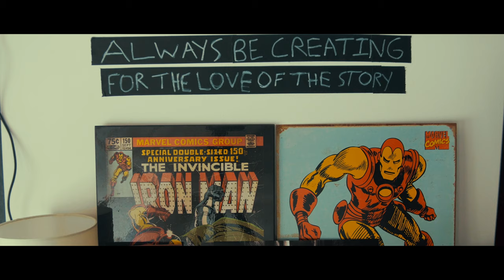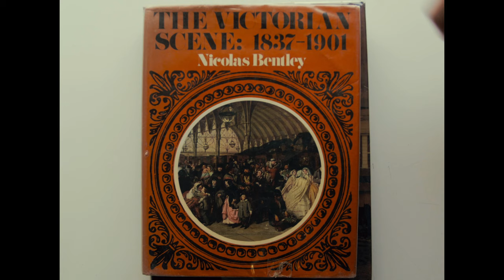My London Story // Wes Anderson Inspired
This is a story about London, my friends, and how I've come to fall in love with this city. My London Story, if you will.

Mostly inspired by Wes Anderson.

I license  music from this website, meaning I can monetize my videos with this music and use it for anything I want. It's really brilliant and helpful if you're interested in having rights to great music.

Music used in order of appearance:

The Sleeping Beauty, Op.64 Panorama

Romeo and Juliet, Op.64 Act 1

Noye's Flude Op. 59 by Benjamin Britten

Trinity: Sequenza Finali by Franco Micallizi

👁️👁️ Follow the Collective 👁️👁️